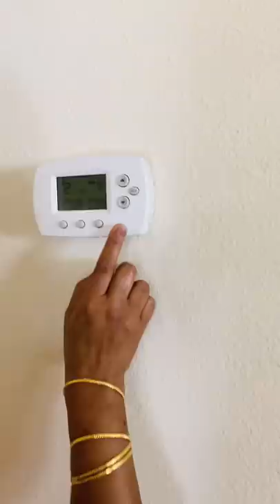America lo Maa ammayi illu | home tour | Jayasrees Vlogs hometour hometour2020 | USA Telugu Vlogs